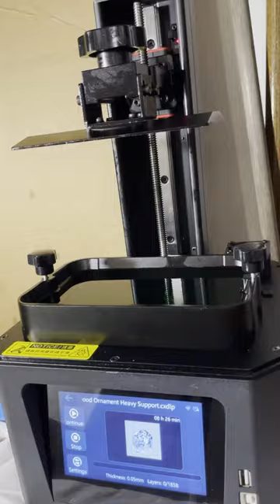3D Printing A Master Chief Helmet Crystal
Master Chief's helmet 3D printed as a crystal skull!